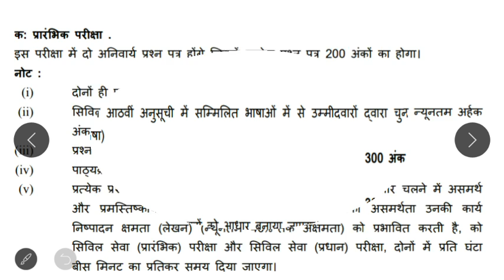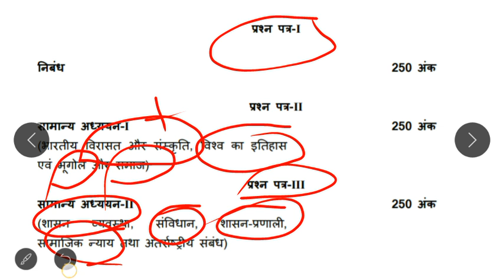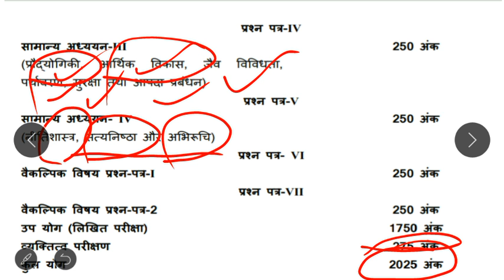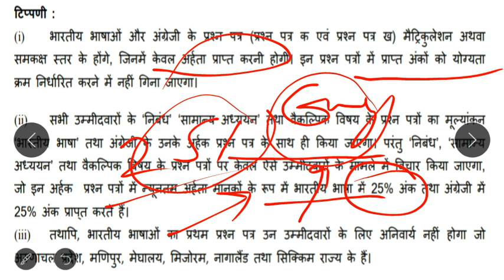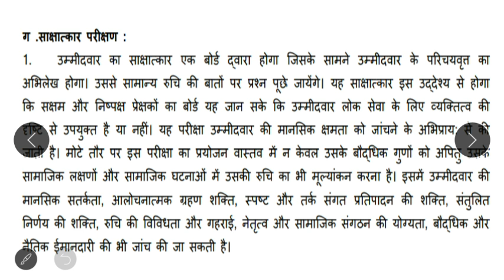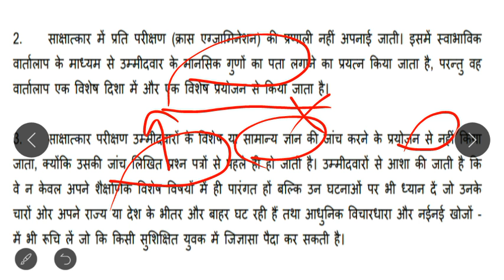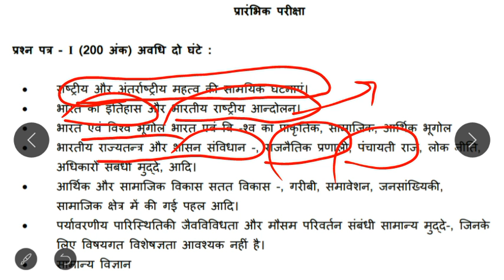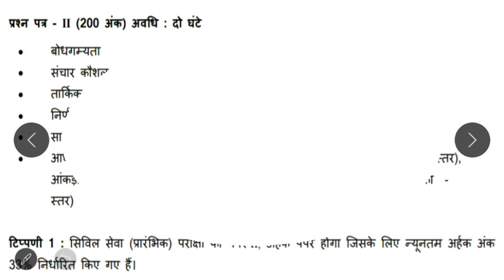UPSC CSE Prelims 2020 IAS Full Syllabus | यूपीएससी सिविल सेवा प्रारंभिक परीक्षा का पूरा सिलेबस 2020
मैदान में उतरने से पहले उसकी बारीकियों को जाने ,तभी आप एक बेहतर खिलाड़ी साबित होंगे...